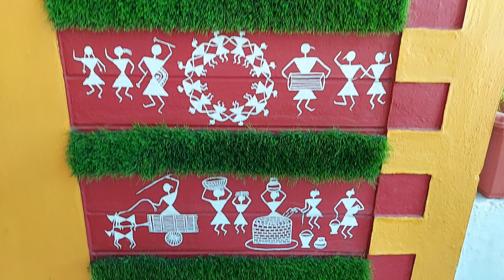KiRekha Paintings Part1